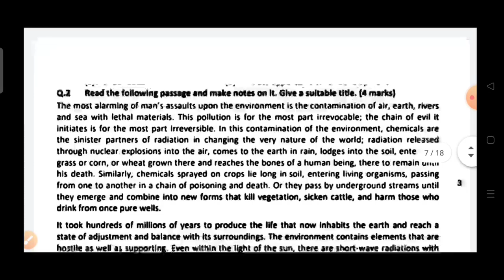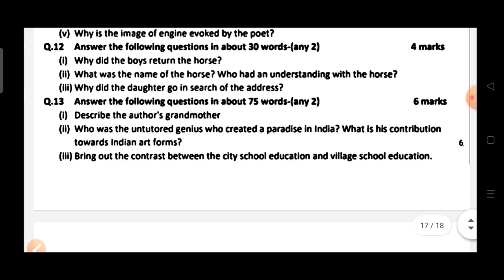कक्षा 11वी अंग्रेजी त्रैमासिक पेपर 2022 / class 11th english trimasik paper solution 2022 mp board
आज मैने mp board class 11th English ka 15 October ka real trimasik pariksha paper 20222 या फिर त्रैमासिक परीक्षा 2022 23 से एमपी बोर्ड कक्षा 11वी विषय अंग्रेजी का त्रैमासिक पेपर को समझाया है या फिर  real paper class 11th english 2022 या trimasik paper kaksha dashvi या फिर class 11th trimasik paper 2022 maths इसके अलावा trimasik paper 2022 11th ka या mp board trimasik pariksha या फिर kaksha gyarvi vishay angreji trimarsik pariksha का पेपर बताया है आशा है की त्रैमासिक परीक्षा कक्षा 11वी इंग्लिश का पेपर पसंद आ गया होगा

(2) trimasik paper class 11th english

(4) kaksha gyarvi ka angreji trimarsik pariksha

(5) kaksha 11vi trimarsik paper

(6)kaksha gyarvi vishay angreji trimarsik pariksha 2022

(7) kaksha 11 english trimarsik pariksha 2022

(8) kaksha 11 english trimarsik paper

board

(11)paper 2022 kaksha 11